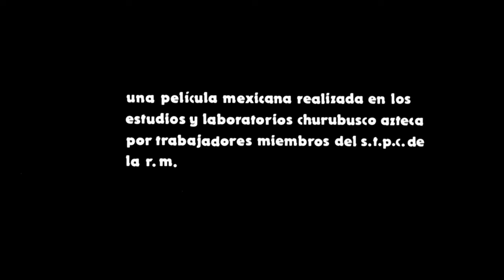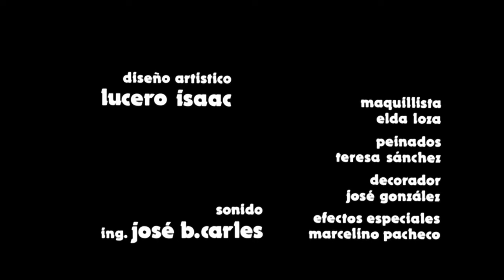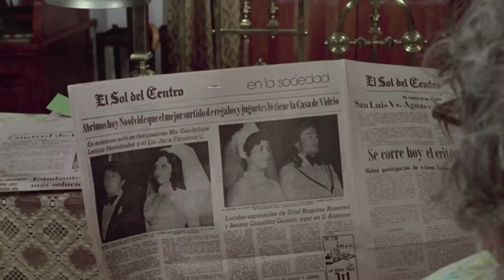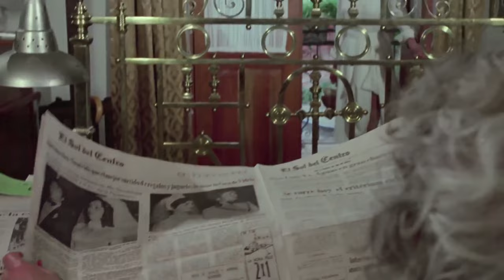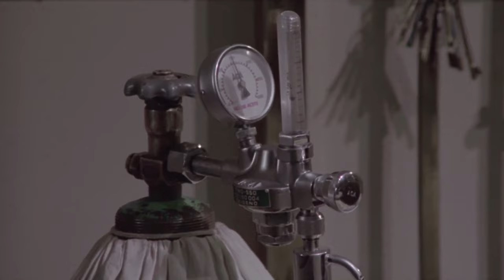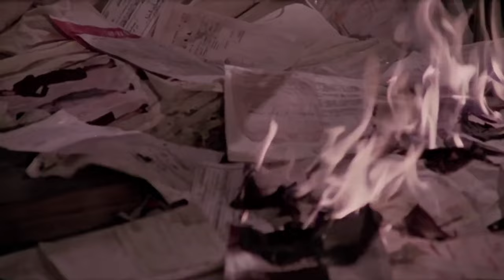La pasión según Berenice (1976)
La pasión según Berenice es una película mexicana del director mexicano Jaime Humberto Hermosillo estrenada en 1976. Obtuvo el Premio Ariel a Mejor Película en 1977.

Berenice (Martha Navarro) es una mujer viuda, sin hijos y de mediana edad, en una época (1977) en donde ser mujer independiente y sola no era bien visto por la sociedad. Trabaja como maestra en una academia comercial y vive en una casa en la ciudad de Aguascalientes (México), acompañando a su madrina Doña Josefina (Emma Roldán). Un día conoce al sobrino de su madrina, un joven doctor llamado Rodrigo (Pedro Armendáriz Jr.), con quien su vida sufrirá una transformación radical.

- Obtuvo 5 nominaciones a los Premios Ariel, consiguiendo 3, Mejor Película, Mejor Actriz y Mejor Director.
- La actriz Emma Roldán obtuvo el Premio de la Crítica Especializada como Mejor Actriz de Reparto.